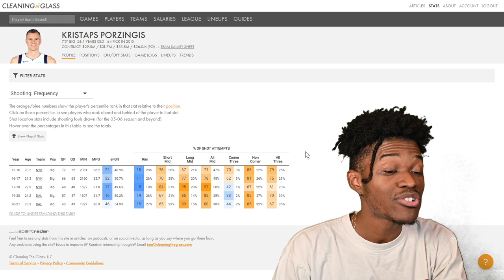NBA Media Day Was A Circus...and I Loved It